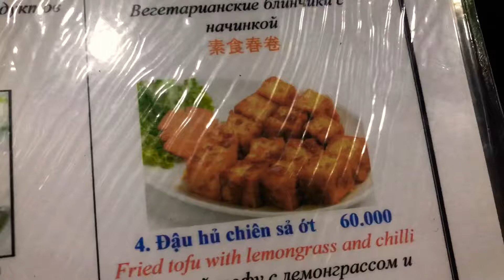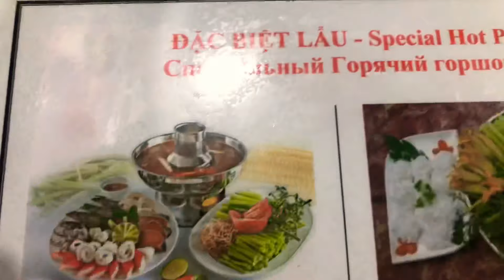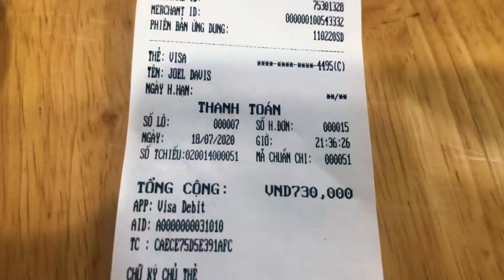Mizo Vlog Paha Hotpot Eilai | Mizo Mukbang at Night Market, Phu Quoc, Vietnam